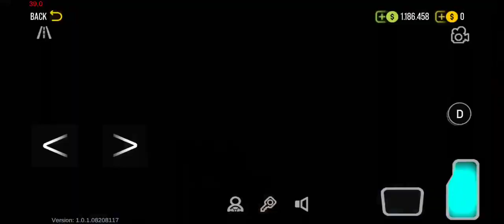Am cumpărat prima mașina cu coins pe cpm2